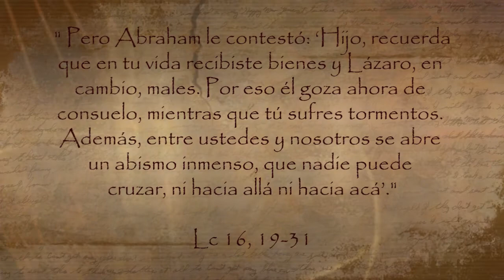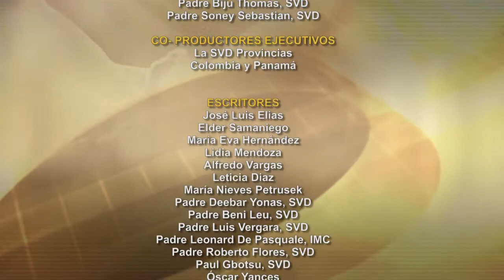Dios te Habla con Angela Valencia; Tema: Lázaro y el hombre rico.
Señor Jesús, ayúdame a ser consciente de que la misión de cada cristiano es el Amor, y de que al fin de mi vida me interrogarás sobre cuánto y cómo he amado a mis hermanos y hermanas. Ayúdame a ser generoso y hospitalario con los más necesitados y rechazados por la sociedad. Amen.